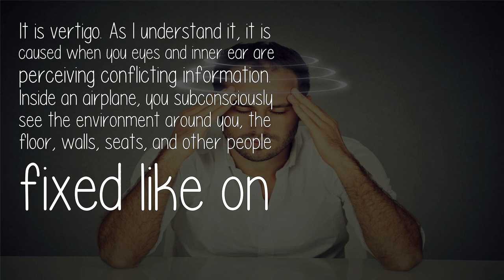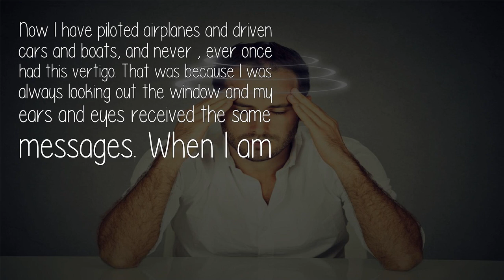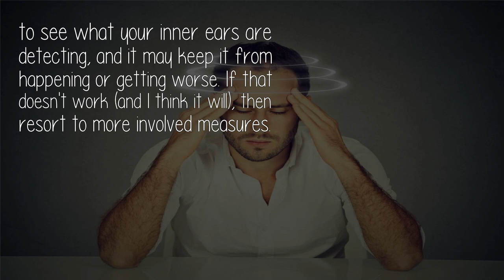Why Do I Get Lightheaded Dizzy During Takeoff And Turns On An Airplane?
It is vertigo. As I understand it, it is caused when you eyes and inner ear are perceiving conflicting information. Inside an airplane, you subconsciously see the environment around you, the floor, walls, seats, and other people fixed like on